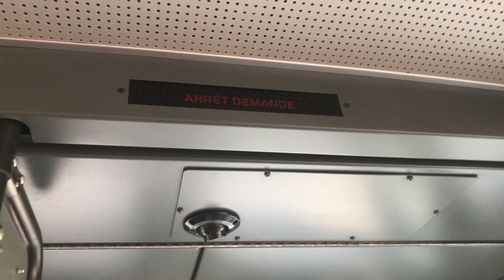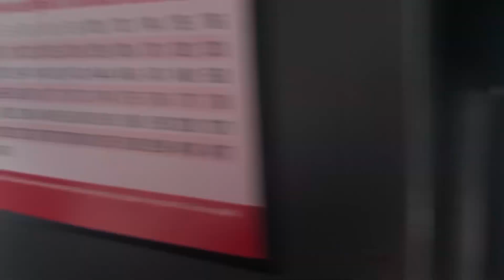RTL Longueuil 2010 Novabus lfs Rare Ride on C21001 on Route 47 to Terminus Centre-ville